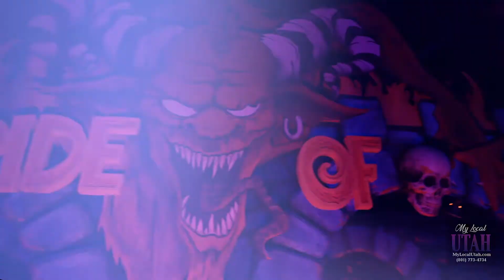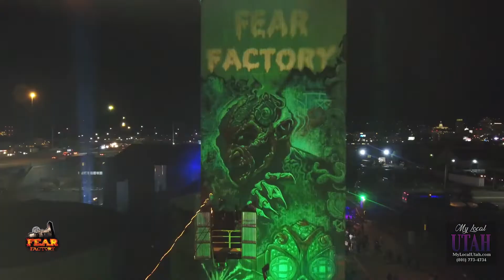360Marketing & Advertising | Haunted Houses| tourism Video Production by 360 mp4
Video Production and Marketing by
360 Marketing & Advertising
80 East Antelope Drive Layton, Utah.